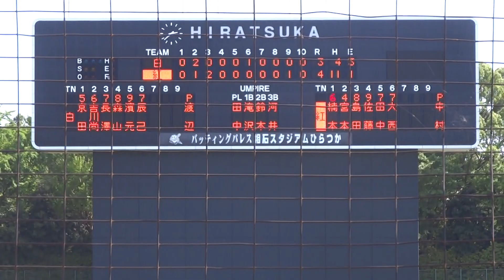2016/6/18 渡辺佑樹 （横浜商科大学） 3年生 サウスポー 2017年 東北楽天 4位指名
渡辺佑樹　（山梨・富士学苑高校 ⇒ 横浜商科大学）　182cm77kg　左左　3年生

大学日本代表選考合宿　142km/h